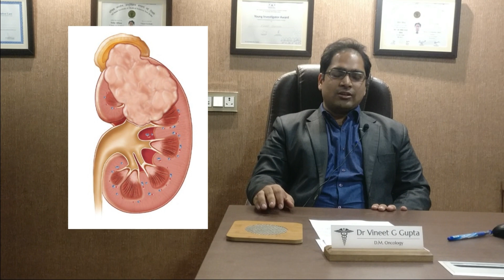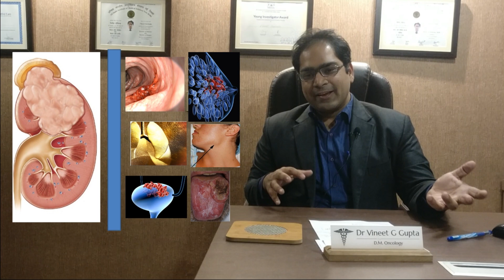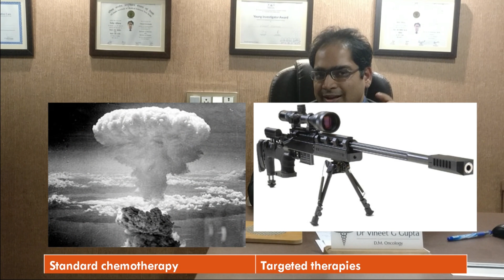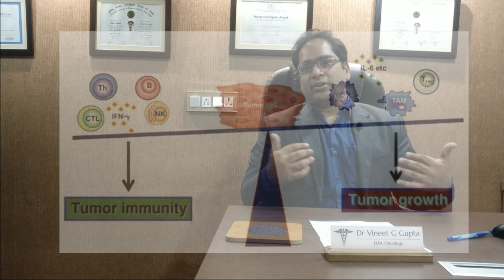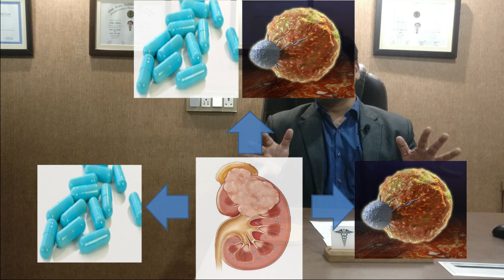स्टेज 4 किडनी कैंसर का इलाज इन हिंदी 2018: DM(AIIMS) Stage 4 kidney cancer treatment hindi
स्टेज 4 किडनी कैंसर , रीनल सेल कार्सिनोमा (RCC), मेटास्टैटिक फैले हुए किडनी कैंसर का इलाज 2018: हिंदी में।  किडनी कैंसर इम्मुनोथेरपी, किडनी कैंसर का गोलियों से इलाज (टार्गेटेड थेरेपी)
स्टेज 4 (मेटास्टैटिक) किडनी कैंसर क्या होता है? क्या इसका जड़ से इलाज हो सकता है? क्या कीमोथेरेपी के बिना इलाज हो सकता है? टार्गेटेड थेरेपी और किडनी कैंसर इम्मुनोथेरपी क्या होते है? किडनी कैंसर की लाइफ एक्सपेक्टेंसी (life  expectancy) क्या है? जानिये दिल्ली के मशहूर मेडिकल ऑन्कोलॉजिस्ट डा विनीत गोविंदा गुप्ता DM (AIIMS) से।
Stage 4 kidney cancer (renal cell carcinoma) - metastatic kidney cancer treatment in Hindi 2018. Kidney cancer immunotherapy, kidney cancer treatment by tablets (targeted therapy).
What is stage 4 metastatic kidney cancer, is stage 4 kidney cancer curable, kidney cancer immunotherapy, kidney cancer targeted therapy, life expectancy of stage 4 kidney cancer - by famous medical oncologist Dr Vineet Govinda Gupta DM (AIIMS) from Delhi in Hindi.
फेसबुक: @drvineetgovindagupta
क्वोरा : डॉ विनीत गोविंदा गुप्ता